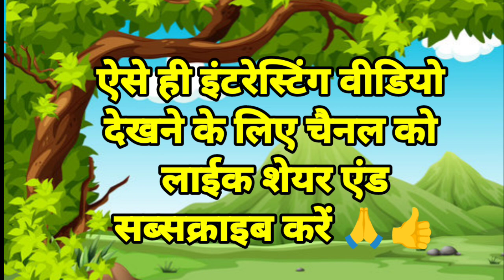अ से अनार, आ से आम, हिंदी वर्णमाला, अआइईउऊ,क से कबूतर,a se anar aa se aam,हिंदीस्वरव्यंजन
abcd
hindi alphabets
hindi rhymes
hindi rhymes song
hindi varnamala
hindi varnmala
kkhggh
nursery balgeet
nursery rhymes
हिंदी वर्णमाला
Hindi Varnmala
Nursery rhymes
हिंदी वर्णमालागीत
हिंदी स्वरब्यंजन
हिंदी बालगीत
बालगीत
Naughty Kids Hindi
hindi varnmala geet
hindi varnmala
हिंदी वर्णमाला
Hindi varnmala
Hindi alphabets
Hindi vowels
हिंदी अक्षर
swar..
varnmala sikhen
Phonics sond
nursery rhymes
apple
vovels
hindi kids
varnmala balgeet
balgeet